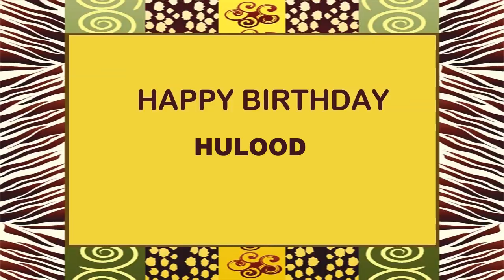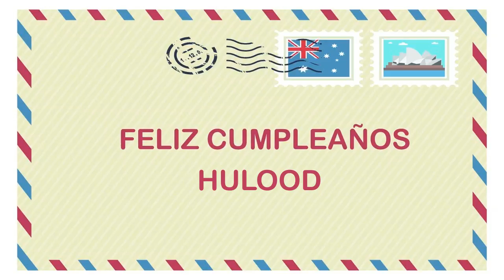Hulood Birthday Postcards & Postales